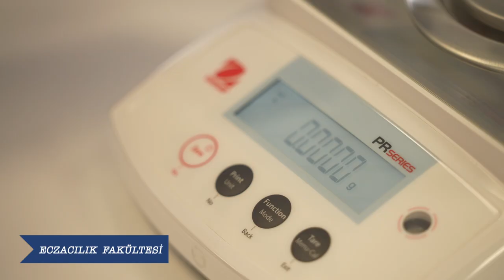Fenerbahçe Üniversitesi Eczacılık Fakültesi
Fenerbahçe Üniversitesi Eczacılık Fakültesi, alanında uzman akademisyenler, gelişmiş teknolojik olanakları ve donanımlı laboratuvarlar ile ayrıcalıklı bir eğitim hayatı sonunda yaşam boyu öğrenen, girişimci ve toplumsal sağlığın artırılmasına katkıda bulunacak Eczacılar yetiştirmeyi hedeflemektedir.